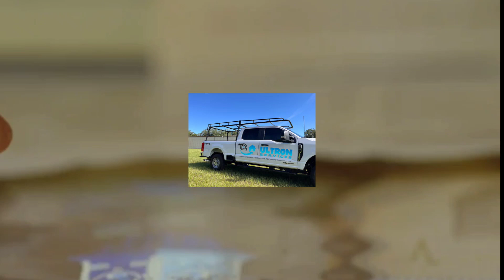Laneway Homes in Calgary | Backyard Suites, Garden Suites & More!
Discover laneway homes in Calgary! Backyard suites, garden suites, granny flats, coach homes & secondary suites offer affordable living. @CalgaryRealEstate